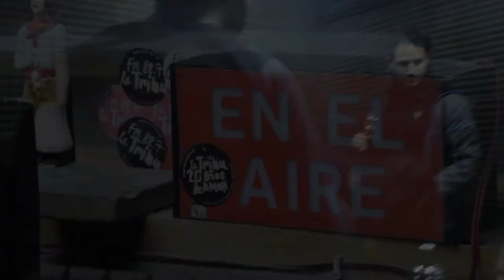SANGUCHE. FM LA TRIBU 88.7 . LES YACARÉ. 05/09/2014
Entrevista + tema : "Los pasos que damos"